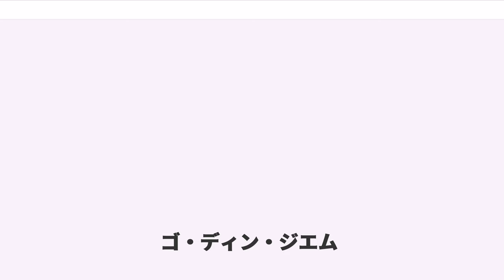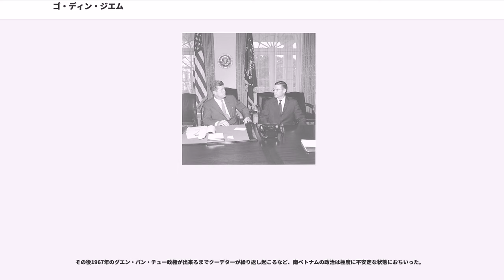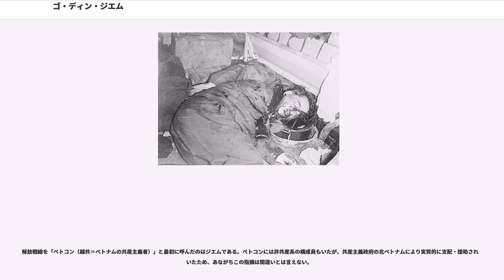ゴ・ディン・ジエム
ゴ・ディン・ジエム（、1901年1月3日 - 1963年11月2日）は、ベトナムの政治家、ベトナム共和国（南ベトナム）初代大統領（在任1955年10月 - 1963年11月）。姓はゴ（呉）であるが、姓の数が少ないベトナムでは、個人を区別するため3音節の名前の最後の部分をとって呼ぶ習慣があるため、呼称は「ジエム大統領」である。また、過去においてゴ・ジン・ジエムと表記されることもあるが、これは誤りである。熱心なカトリック教徒であった。1963年ベトナム共和国の軍事クーデターにより殺害された。

1901年にフエの貴族の家に生まれた。1933年にバオ・ダイ帝の「親政」開始に伴い、フランス領インドシナの保護国（植民地）であった阮朝宮廷の内相に就任するが、フランスの過酷な植民地支配には不満を感じていた。

第二次世界大戦下の1940年にフランスがドイツに占領され、親独のヴィシー政権が設立された後もその地位に留まる。しかし、1945年3月に仏印処理（明号作戦）によりベトナム駐留フランス軍が武装解除され、日本軍が実権を握った時に阮朝宮廷政府の新内閣組閣を請われるが、これを断って出国する。その後日本が敗戦し、ベトナムがフランスの植民地下に戻った後も帰国せずに亡命生活を送る。

ジエムはその後も亡命を続けたが、1954年のジュネーヴ協定の締結直前にサイゴンに帰国し、旧宗主国のフランスによって急遽建国された（「傀儡政府」と評されることもある）ベトナム国の初代首相となる。

翌1955年に、フランスの傀儡で人気の無かったバオ・ダイを国民投票で退任に追い込み、ベトナム共和国を樹立、初代大統領となる（しかしこの選挙結果は捏造された疑いが濃厚である）。

反共産主義者だったジエムは東南アジアでの共産主義の拡大を懸念するアメリカのバックアップを受け、ジュネーヴ協定に基づく南北統一総選挙を拒否してベトナム民主共和国への対決色を強め、弟のゴ・ディン・ヌーを大統領顧問に任命し、秘密警察と軍特殊部隊を掌握させ、国内の共産主義者を始めとする反政府分子を厳しく弾圧した。

1961年にアメリカ合衆国大統領に就任したジョン・F・ケネディ大統領は、J・ウィリアム・フルブライト上院外交委員会委員長に対し、「南ベトナムとラオスを支援するために『アメリカ軍』を南ベトナムとタイ王国に送る」と通告し、併せてこの決定を正当化させるために、リンドン・ジョンソン副大統領とロバート・マクナマラ国防長官をベトナムに派遣し情勢視察に当たらせた。ジョンソン副大統領はベトナム視察の報告書の中でジエム大統領の事を「国民から乖離しており、しかもジエム本人以上に好ましくない人物に取り巻かれている」と忠告した。

1961年11月、ケネディ大統領の指導のもとアメリカ合衆国軍は南ベトナム政府軍とともに、ジャングルに隠れてゲリラ戦を仕掛ける南ベトナム解放民族戦線(NLF)を壊滅させる目的で、爆撃機や武装ヘリコプターなどの各種航空機を使用したクラスター爆弾、ナパーム弾による攻撃と、南ベトナム解放民族戦線(NLF)の補給・攻撃・潜伏の拠点であるジャングルを破壊する目的で、ジャングルに対する枯葉剤による攻撃、戦闘車両や重火器による攻撃を開始した。この際にジエム大統領は枯葉剤散布の許可を与えた。

中部フエ出身のため首都・サイゴンに政治的基盤がなかったが、熱心なカトリック教徒であったことから、カトリック信者が多かったサイゴンの有力者たちを優遇した。これに反発した仏教徒らの反政府運動に対し、1963年戒厳令を布告。各地の寺院を襲撃して僧たちを逮捕した。

1963年5月にフエで行われた反政府デモでは、警察がデモ隊に発砲し死者が出るなどその規模はエスカレートし、さらに同年6月には、仏教徒に対する抑圧を世界に知らしめるべく、事前にマスコミに対して告知をした上で、サイゴン市内のカンボジア大使館前で焼身自殺をした僧侶ティック・クアン・ドックの姿がテレビを通じて全世界に流され、衝撃を与えるとともに、国内の仏教徒の動向にも影響を与えた。

これに対してジエム大統領の実弟のゴ・ディン・ヌー大統領顧問の妻であるマダム・ヌーが「あんなものは単なる人間バーベキューよ」とテレビで語り、この発言に対してアメリカのケネディ大統領が激怒したと伝えら...